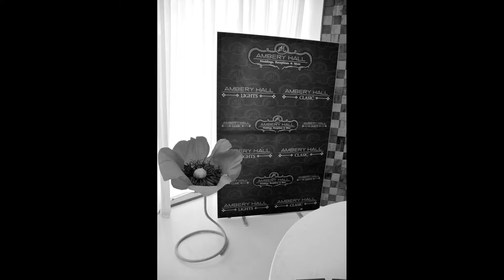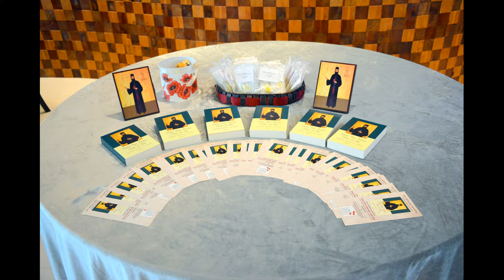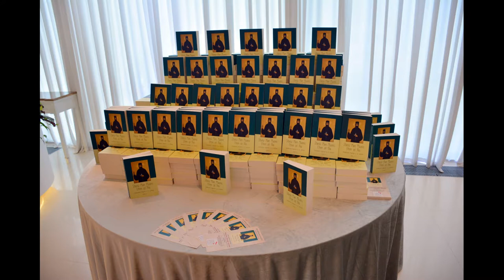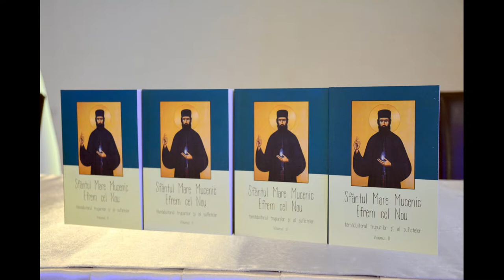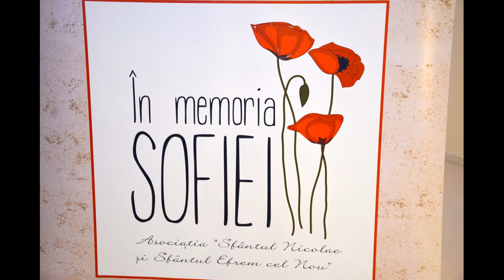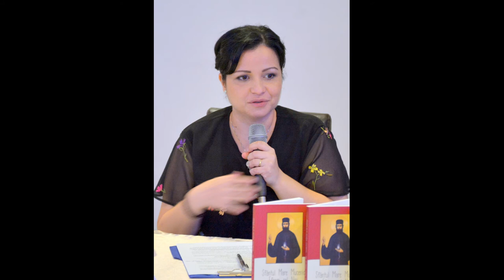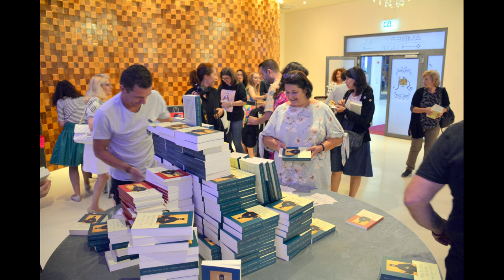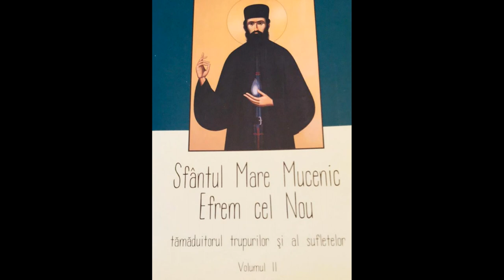(doar audio) Lansare Sfântul Mare Mucenic Efrem cel Nou, vol. II (2019.09.14, Ambery Hall Lights)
În data de 14 septembrie 2019 a avut loc lansarea celui de-al doilea volum al cărţii "Sfântul Mare Mucenic Efrem cel Nou, tămăduitorul trupurilor şi al sufletelor", la Ambery Hall Lights. Cartea este editată de Asociaţia "Sfântul Nicolae şi Sfântul Efrem cel Nou" şi cuprinde 100 de mărturii primite pe adresa asociaţiei, în ultimii trei ani.

Au vorbit la eveniment: pr. Vasile Dabija, Alexandra Svet (jurnalist), Radu Țincu (medic primar ATI, Spitalul Floreasca), Nicoleta Filip, Mirela Caracoti. Moderator: Nicoleta Țintea.